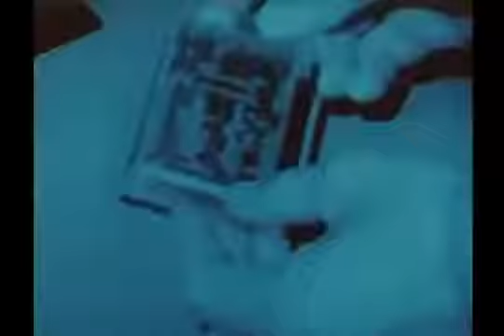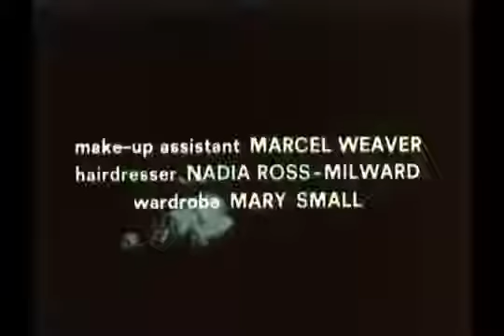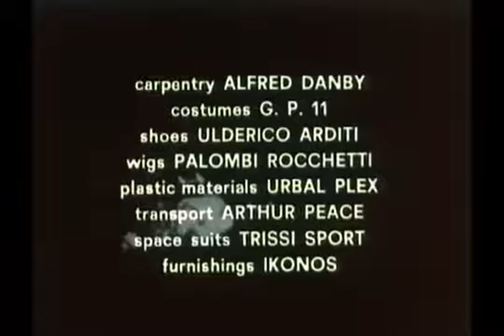War of the Robots 1978 Science Fiction Adventure